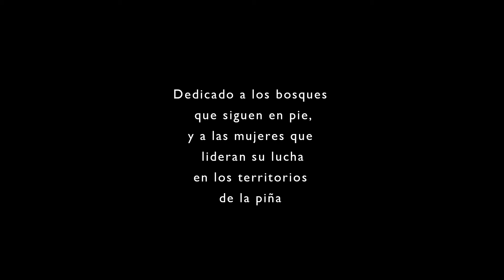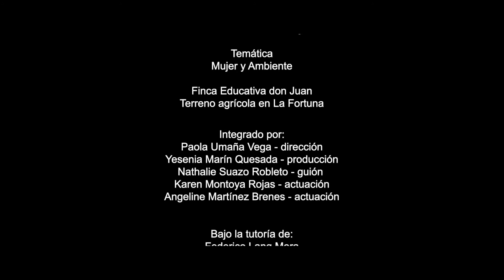5 POR MIL (mujer y ambiente)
Mujer y ambiente.
Dedicado a los bosques que siguen en pie, y a las mujeres que lideran su lucha en los territorios de la piña.

Este es el resultado de un proyecto LUDICO LAB, 2019.
Cuenta con el acompañamiento de distintas instituciones entre ellas, el Centro Cívico por la Paz en Aguas Zarcas en su oficina de gestión cultural de la Dirección de Cultura, Centro de Cine entidades del Ministerio de Cultura y Juventud de Costa Rica.